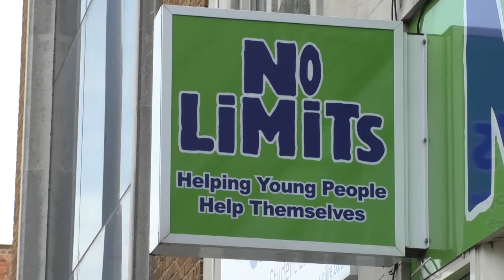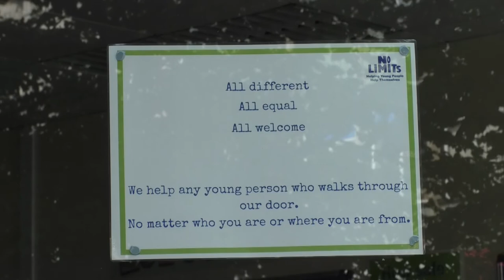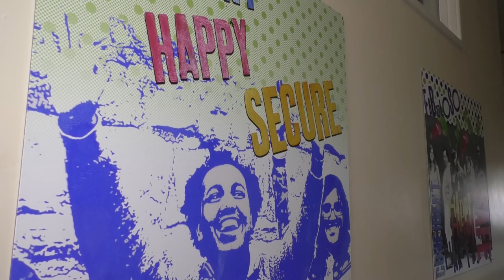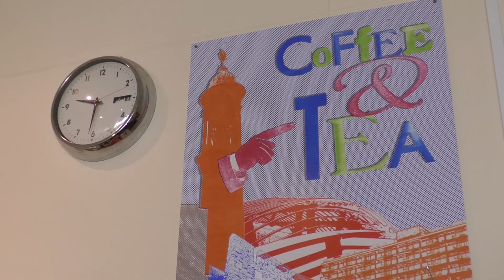No Limits Young People's Centre In Southampton Turns Art Gallery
No limits in Southampton is a young person’s support centre, designed to help on all manner of worries from domestic issues to sexual health and is even a place where young homeless people can find support and even shower and wash their clothes.
 Now though service users have gotten together to brighten up the walls of the centre with vibrant and inspiring art work.

Katherine Anteney - Partner, Red Hot Press

Amy Stringfellow - Service User

Ann-Marie Ado - Information Advice Worker